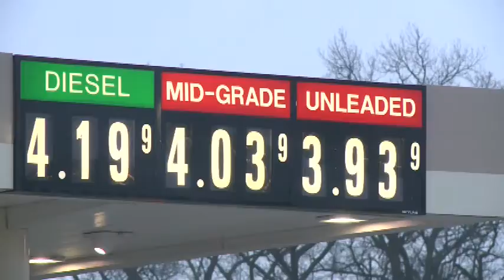11P SKYROCKETING GAS PRICES.mpg